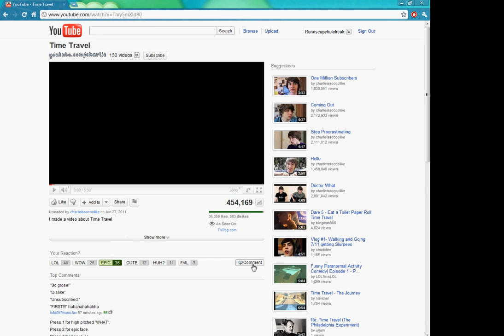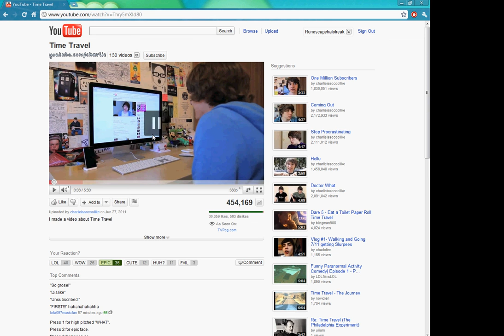Invisible Video Reaction Glitch - YouTube Error???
UPDATE: I can sometimes see the Reaction thing on videos and sometimes not. This is weird...
Please comment if you have or haven't seen this. Thanks!